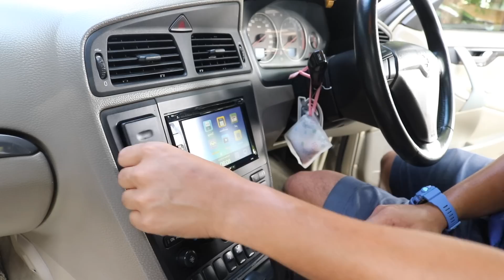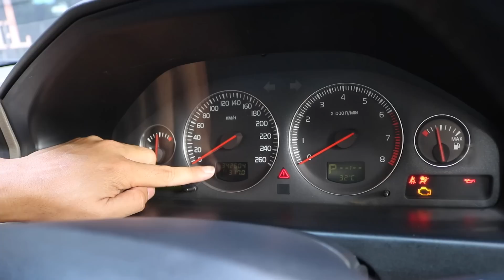ราคาเวฟ Volvo S60 2.3 Turbo ขับดีนิ่มนวลถูกสุดในเมืองไทย ดีกว่าเดิน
!มาใหม่รถยุโรปราคาเวฟ!

Volvo S60 2.3 Turbo ปี 2005 วิ่ง 3xxxxxโล ไมล์แท้ๆไม่มีกรอ จัดให้ถูกที่สุดในเมืองไทยตามสภาพ เครื่องดีสดๆ เกียร์เข้านิ่มไม่มีกระตุก ช่วงล่างดีไม่มีดังนั่งนิ่มนวลดีมาก เจ้าของเก่าจอดไม่ได้ใช้ห้าเดือน สีมีเก็บแค่ไม่กี่ชิ้นเก็บเสร็จหล่อเลย ภาายในเบาะหนังเดิมไม่มีขาดมีแตกบ้างตามอายุ คอนโซลสวยไม่มีแตกหัก มีมูนรูฟใช้งานปกติ กล้องมีให้ วิทยุสองดินเสียงดี ไฟแอร์แบค์โชว์ แอร์จอดนานไม่เย็นไปทำเอง เคยแก๊สถอดออกแล้ว ภาษีไม่ขาด เปิดราคาสายไหม้ ช้าอด!

จัดไปในราคาคุ้มสุดๆ 59000 ดูไม่ผิดราคานี้เลย ถ้าคิดจะต่ออย่าโทร

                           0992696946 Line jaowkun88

Line golfmegamoto